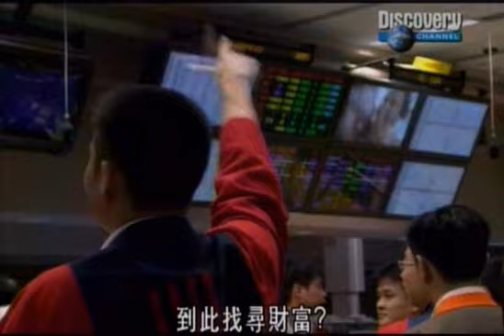History Of Singapore 新加坡的歷史 Part 1 (Discovery Channel )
History Of Singapore Part 1
新加坡的歷史 - 萊佛士的奠基
by Discovery Channel

新加坡共和國（英語：Republic of Singapore，馬來語：Republik Singapura，泰米爾語：சிங்கப்பூர் குடியரச【讀：Cingkappūr Kudiyarasu】），是東南亞的一個島國，也是一個城市國家。該國位於馬來半島南端，毗鄰馬六甲海峽南口，其南面有新加坡海峽與印尼相隔，北面有柔佛海峽與馬來西亞相隔，並以長堤相連於新馬兩岸之間。新加坡的國土除了本島之外，還包括周圍數島。

1819年，任職于英國東印度公司的斯坦福·萊佛士與柔佛蘇丹簽訂條約，獲准在新加坡建立交易站和殖民地。由於地理位置特殊，新加坡在二次世界大戰以前一直是大英帝國在東南亞最重要的據點，經萊佛士努力，逐漸發展成繁榮的轉口港。1942年至1945年間，新加坡曾被日軍佔據三年半之久，之後回歸英國管轄。1965年獨立後，新加坡在短時間內由發展中國家迅速轉變成為經濟富裕的發達國家，其人民生活水平也因此得以快速提高，從而位居世界之前列。此外，作為亞洲最重要的金融、服務和航運中心之一，新加坡在城市保潔方面效果顯著，故亦有「花園城市」之美稱。

Singapore (Chinese: 新加坡; pinyin: Xīnjiāpō; in Malay: Singapura; in Tamil: சிங்கப்பூர், Cingkappūr), officially the Republic of Singapore, is an island country located at the southern tip of the Malay Peninsula. It lies 137 kilometres (85 mi) north of the equator, south of the Malaysian state of Johor and north of Indonesia's Riau Islands. At 707.1 km2 (273.0 sq mi), Singapore is one of three remaining true city-states in the world. It is the smallest nation in Southeast Asia.
Prior to European settlement, the island now known as Singapore was the site of a Malay fishing village at the mouth of the Singapore River. Several hundred indigenous Orang Laut people also lived along the nearby coast, rivers and on smaller islands. In 1819 the British East India Company established a trading post on the island, which was used thereafter as a strategic trading post along the spice route.[4] Singapore would become one of the most important commercial and military centres of the British Empire, and the hub of British power in Southeast Asia. The city was occupied by the Japanese during World War II, which Winston Churchill called "Britain's greatest defeat".[5] Singapore reverted to British rule immediately postwar, in 1945. Eighteen years later the city, having achieved independence from Britain, merged with Malaya, Sabah and Sarawak to form Malaysia. However, less than two years later it seceded from the federation and became an independent republic on 9 August 1965. Singapore joined the United Nations on 21 September that same year.
Since independence, Singapore's standard of living has been on the rise. Foreign direct investment and a state-led drive to industrialization based on plans drawn up by the Dutch economist Albert Winsemius have created a modern economy focused on electronics manufacturing, petrochemicals, tourism and financial services alongside traditional entrepôt trade. Singapore is the 6th wealthiest country in the world in terms of GDP per capita.[6] The small nation has foreign exchange reserves of more than US$177 billion.[7]
The population of Singapore is approximately 4.59 million.[2] Though Singapore is highly cosmopolitan and diverse, ethnic Chinese form the majority of the population. English is the administrative language of the country.
The Constitution of the Republic of Singapore established the nation's political system as a representative democracy, while the country is recognized as a parliamentary republic.[8] The People's Action Party (PAP) dominates the political process and has won control of Parliament in every election since self-government in 1959